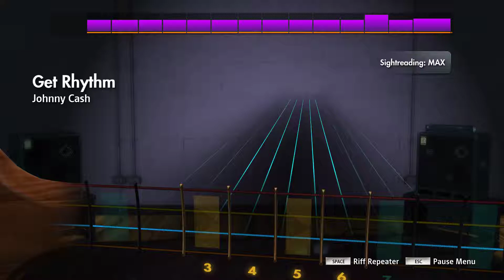Johnny Cash - Get Rhythm Rocksmith2014